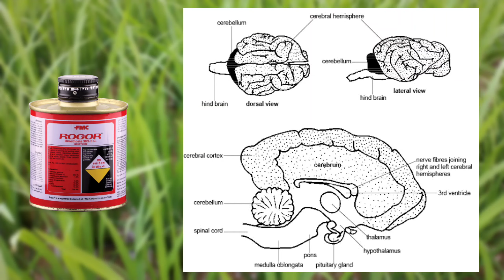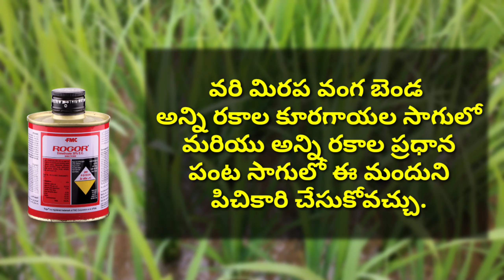fmc rogor insecticide full details in telugu | by hmr TELUGU AGRICULTURE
fmc rogor
fmc insecticides

FMC వారి rogor వ్యవసాయ పంట సాగులో వచ్చు
అపిడ్స్, జాసిడ్స్, త్రిప్స్, వైట్ fly, mites, మీల్లి బగ్స్ & హప్పర్స్,  షూట్ బోరర్, స్టెమ్ బోరర్, caterpillar పురుగుల నివారణ కోసం ఈ మందును పిచికారి చేసుకోవలసి ఉంటుంది.

Fellow me:

What's app:
Follow this link to join my WhatsApp group: